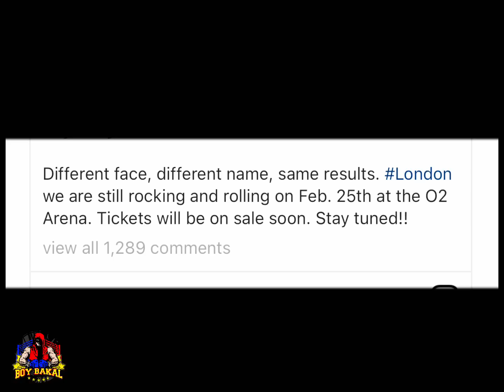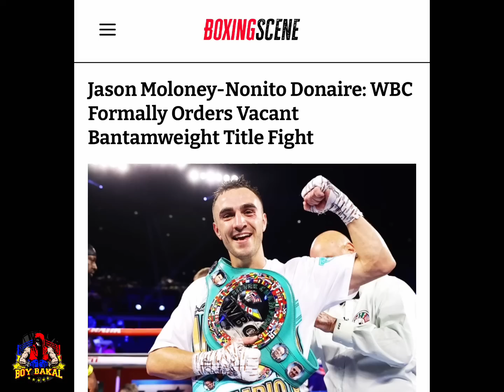Breaking! Donaire Vs Moloney WBC Official For Vacant Belt! Mayweather May Bagong Kalaban Na